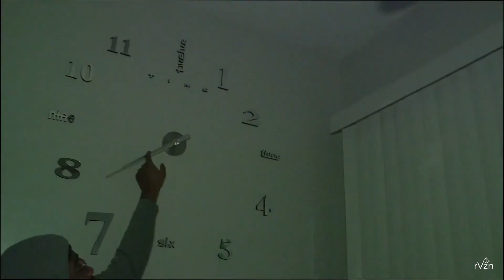Neighborhood Sonny - I am not a killer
Y’all allready know it’s sunny when I’m in the neighborhood
Music out on all platforms 🎶🎼🎵🎤🎧